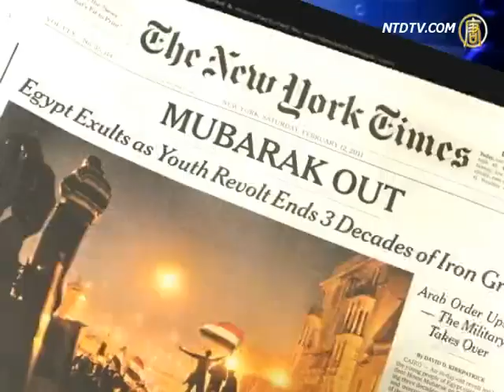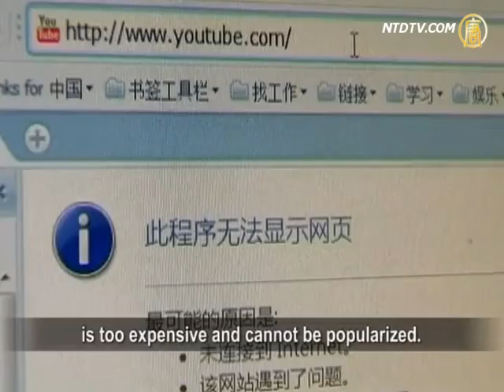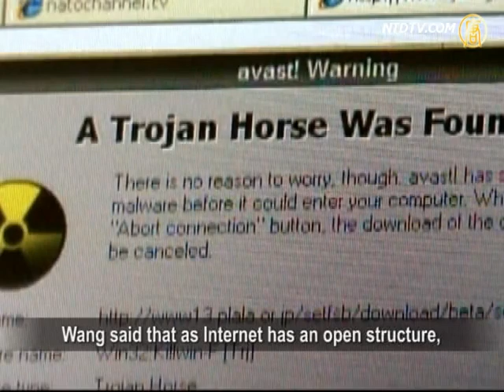"Internet In A Suitcase"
New York Times recently reported that
the US government is funding the development
of "underground" Internet for cell phones and PC's
to help foreign dissidents bypass the censorship
of their governments. Chinese Internet experts
welcome these efforts, but also suggest
the US government use more popular
anti-Internet blockade technology by funding
the work of civilian network professionals.

New York Times quoted US official about
the project including separate cell phone networks
in foreign countries, and an "Internet in a suitcase."
Developed with a grant of USD2 million,
the ordinary-looking "suitcase" can be set up
quickly to allow wireless communications
over a wide area, with a link to the global Internet.

Relying on wireless network technology,
this "Internet suitcase" system can use cell phones
or PC's to build an "underground" wireless network.
All wireless devices can act as "mini-towers"
to send signals to other mobile devices.

Ex-editor-in-chief of Information Industry newspaper,
Wang Junxiu, is one of the founders of Internet Lab.
He welcomed US anti-censorship efforts
but said the Chinese still mostly use software
to leap the Firewall, including Wujie and Freegate.

Wang Junxiu: "I don't think they have put in
enough efforts. We haven't seen tangible results.
I think this direction is worth recognition, of course."

Ex-CEO of Yahoo China, Internet expert Xie Wen
believes that using devices to break blockades
is too expensive and cannot be popularized.
He thinks that developing software to directly
break Internet blockades is more effective.

Xie said, Wujie and Freegate are representatives
of this technology. However, due to lack of funding
and technology, they are lately difficult to use.
Xie Wen suggested to the US government that
instead of doing its own research and development,
it could fund the work of civilian professionals,
as they understand netizens' needs better.

Who will win the battle between Internet censorship
of dictatorships and the anti-blockades West?
Wang said that as Internet has an open structure,
it is very difficult to be blocked.
Xie Wen thinks the outcome of the war is clear.

Xie Wen: "The convenience to human society
brought by Internet technology is overwhelming.
Only a few countries are censoring the Internet,
and it is not in an absolute sense of Internet closure,
unless the Internet was cut off, as in Egypt』s case.
So I don't think this is a so-called "virtual war."

In the past few decades, via Voice of America
and other media, the US spread the values
of freedom and democracy to totalitarian countries.
The US then developed Internet software to help
netizens in authoritarian regimes, like China,
to "leap over the wall" and bypass the censorship.
Its latest efforts focus on new channels.

As per AFP, Global Internet Freedom Consortium,
which is organized by Falun Gong practitioners,
has developed effective anti-blockades' software.
They are used not only by citizens in China,
but in 2009 Iranian protestors have used them too.

NTD reporter Qin Xue